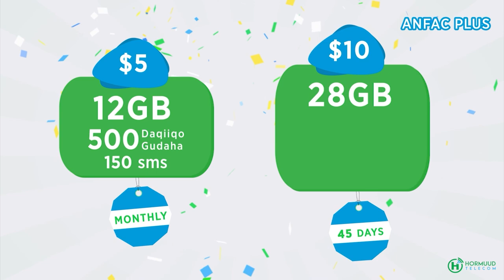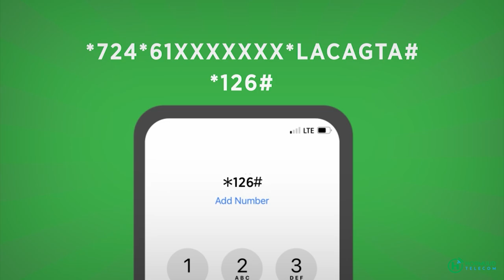Xaliimo Yareey ''Waxa socda Doorashao maaha ee waa magacaabis''